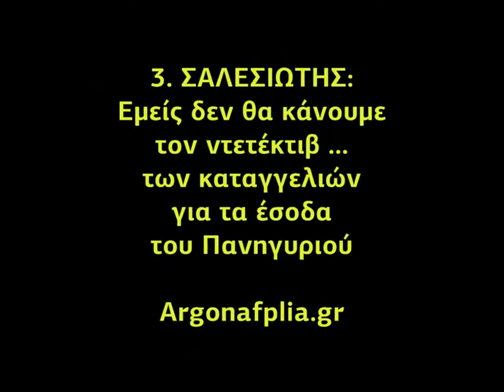3. ΣΑΛΕΣΙΩΤΗΣ: Δεν θα κάνουμε τον ντετέκτιβ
ΤΣΟΥΝΑΜΙ τα Απόνερα της Εκλογής ΚΩΣΤΟΥΡΟΥ:

 Η υπόθεση της Καταγγελίας
για ατασθαλίες με τις εισπράξεις του Πανηγυριού